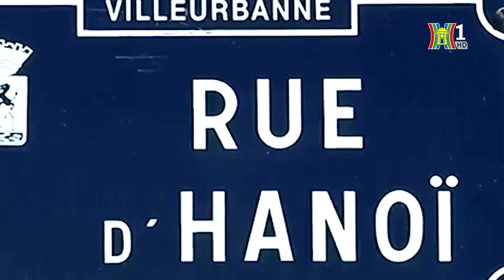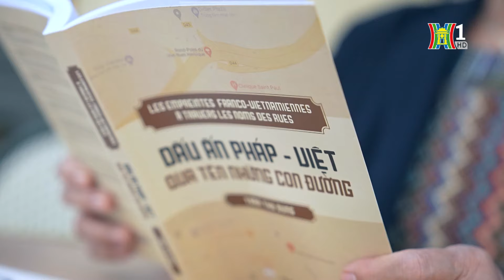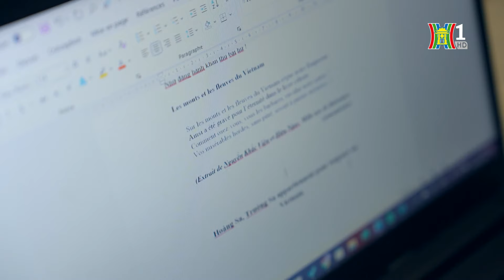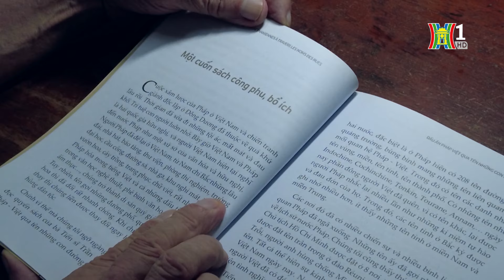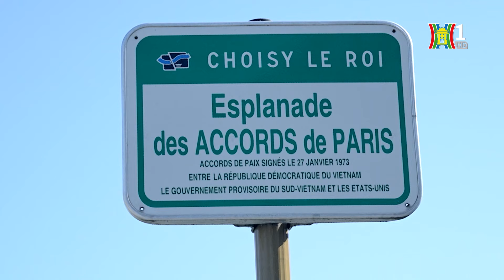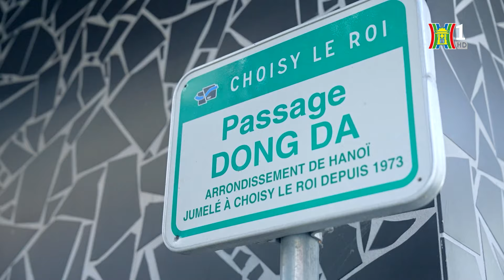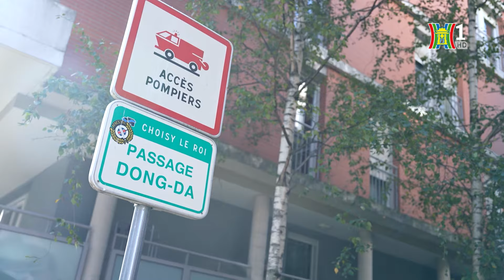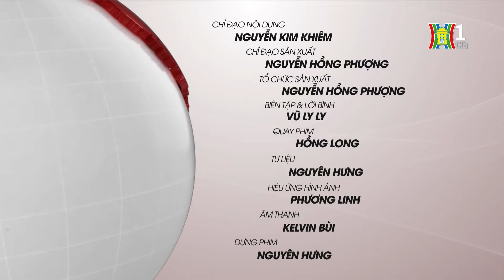Dấu ấn Pháp - Việt qua tên những con đường | Người Việt 5 châu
Những đường phố mang tên địa danh Hà Nội, Sài Gòn - Chợ Lớn, Hải Phòng, Bắc Ninh, Lạng Sơn, Điện Biên Phủ, Đống Đa...đến con đường mang tên các nhân vật như Hồ Chí Minh, Nguyễn Văn Trỗi, Đỗ Hữu Vị, Yersin, Pasteur...Những quảng trường mang dấu ấn Việt Nam ở Paris, Lyon, Marseilles đến các phố phường mang tên các danh nhân Pháp tại Hà Nội, TP Hồ Chí Minh, Đà Lạt...Tất cả đã được nhà văn Trần Thu Dung gói gọn, tổng hợp, ghi vào cuốn sách “Dấu ấn Pháp - Việt qua tên những con đường” mà bà đã dày công thu thập, ghi chép trong 10 năm qua.